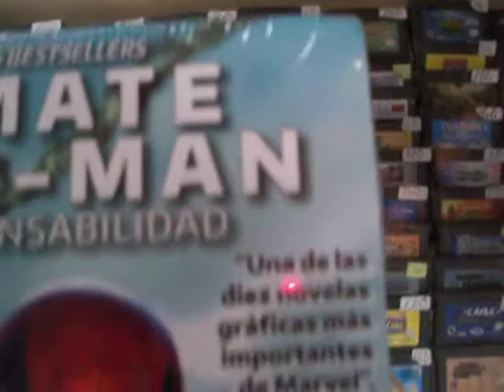comic ultimate spiderman poder y responsabilidad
facebook Bluegames Morelia facebook